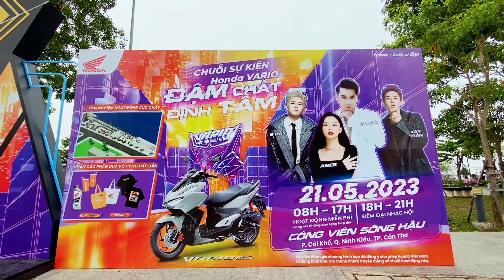Chuỗi sự kiện Honda VARIO - ĐẬM CHẤT ĐỊNH TẦM tại Cần Thơ cực kỳ thú vị | Hệ thống Hồng Đức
KHỞI ĐẦU ĐẬM CHẤT - ĐẲNG CẤP ĐỊNH TẦM
✅Chuỗi sự kiện Honda VARIO - ĐẬM CHẤT ĐỊNH TẦM đã được khai mạc thành công trọn vẹn, khai mở một tương lai đầy hứa hẹn cho Biệt Đội Kiêu Hãnh VARIO 160.
✅Sự kiện đã chứng kiến màn so tài vô cùng sôi nổi giữa các thành viên Biệt Đội Kiêu Hãnh thuộc khu vực Cần Thơ và lân cận.
Với những hoạt động trải nghiệm vô cùng thú vị, sự kiện đã thu hút lượng lớn khách hàng tham gia ngày hội “Đậm Chất Định Tầm” và khách hàng đã không bỏ qua cơ hội để trải nghiệm xe Honda VARIO 160cc ngay tại sự kiện.
🔥Và khoảnh khắc được mong chờ nhất đó chính là đại nhạc hội trên sân khấu được đầu tư tỉ mỉ và công phu cùng những màn trình diễn say đắm lòng người cùng AMEE, BRAY, KAY TRẦN và KARIK….Còn gì tuyệt vời hơn khi lá cờ “BIỆT ĐỘI KIÊU HÃNH” đã tung bay phất phới trong màn mở đầu đại nhạc hội đầy ấn tượng, đã làm nô nức bao nhiêu con tim thành viên và khán giả tại đêm nhạc. Khép lại một ngày cuối tuần trải nghiệm trọn vẹn cùng khách hàng miền Tây với Honda Việt Nam nhưng lại đánh dấu một kỷ nguyên mới dành riêng cho cộng đồng Honda VARIO trên khắp Việt Nam với những sự kiện hoành tráng, quy mô và mãn nhãn đang đón đợi.
☎️ Hệ Thống Hồng Đức - 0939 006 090 (có zalo) - Tư vấn miễn phí
🔔 Nhớ LIKE và ĐĂNG KÝ kênh của Hệ thống Hồng Đức để xem thêm nhiều video mới nhất, thông tin về giá & các chương trình khuyến mãi của các dòng xe máy nhé. Cảm ơn các bạn!
☎️ Hệ Thống Hồng Đức - 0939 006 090 (có zalo) - Tư vấn miễn phí _ Hotline: 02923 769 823